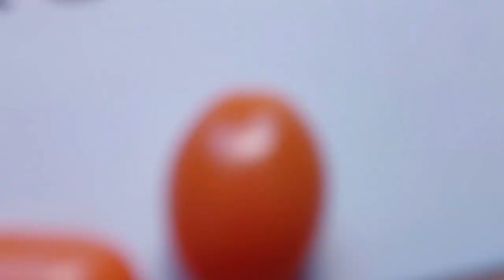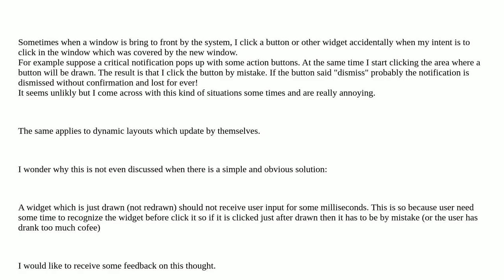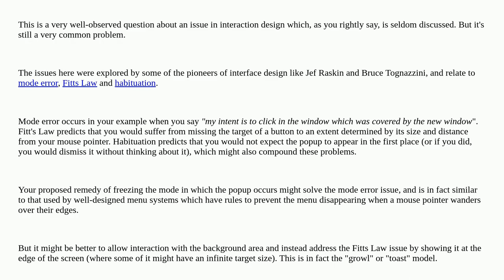Ux: Solving accidental clicks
Solving accidental clicks

A special thanks goes out to the community

  dynamic-ui gui-design